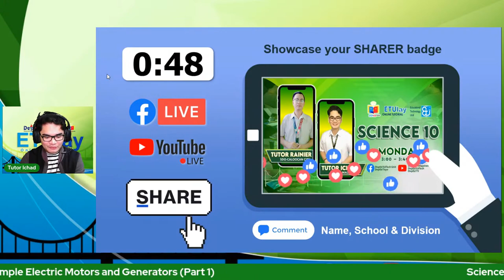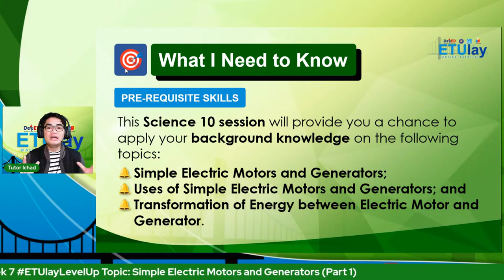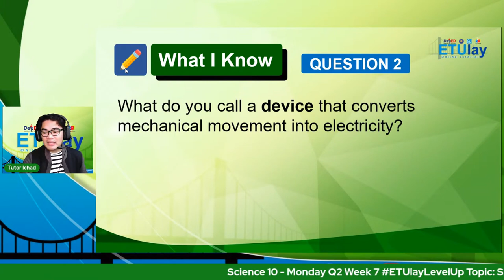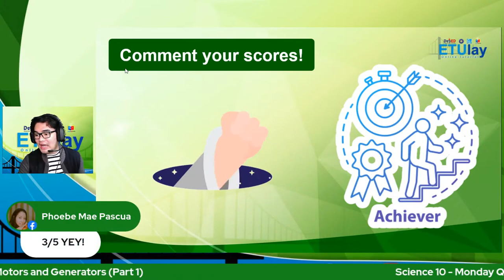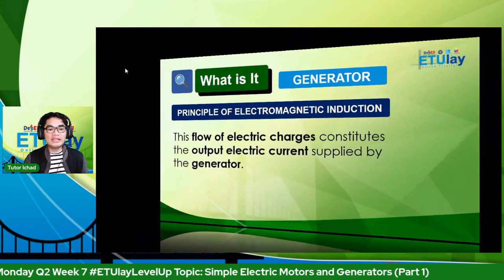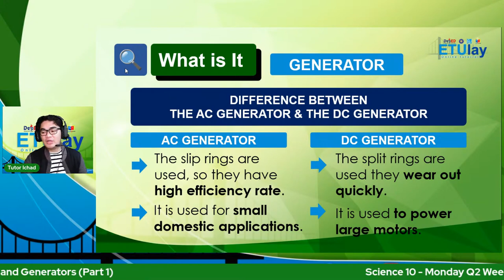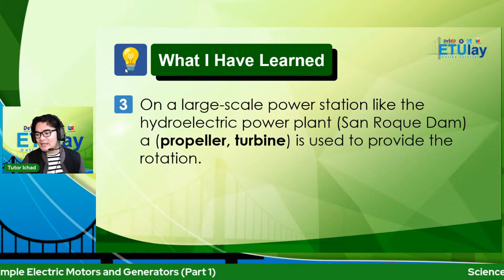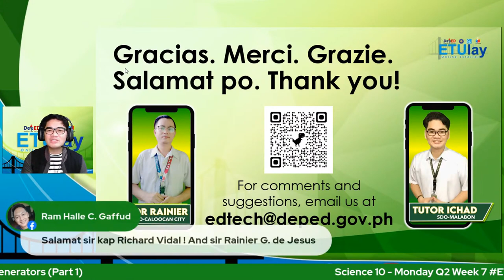Simple Electronic Motors and Generators Part 1 || Science 10 || Quarter 2 Week 7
Grade 10
Junior High School
Quarter 2 - Science 10
Week 7
Simple Electronic Motors and Generators Part 1